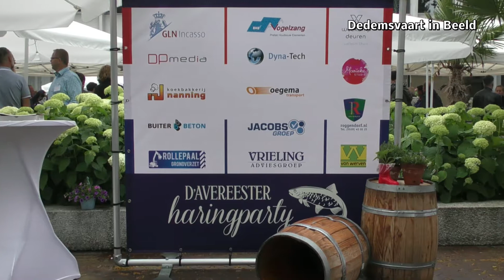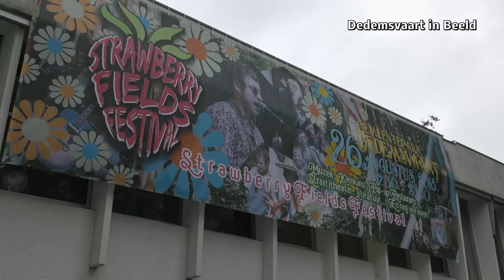AVEREESTER HARINGPARTY BRENGT PRACHTIG BEDRAG OP VAN RUIM €7000!!!!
Dedemsvaart donderdagavond 14 juni 2018.
Voor het hele verhaal bekijk het filmpje.